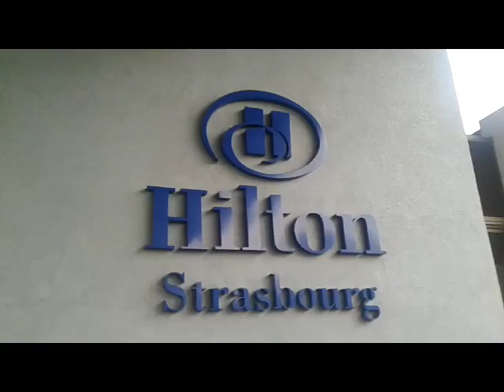เที่ยวกับ Benzdoraemon EPISODE 5